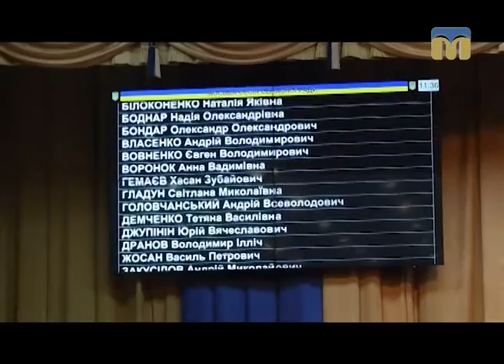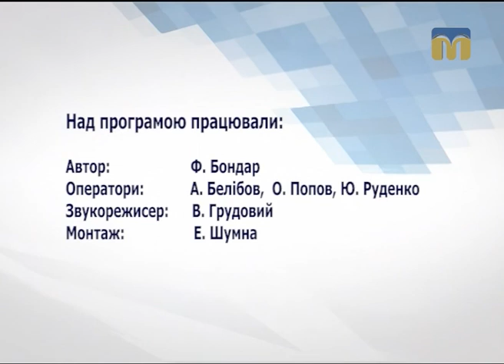Діловий вісник - 14.11.2016